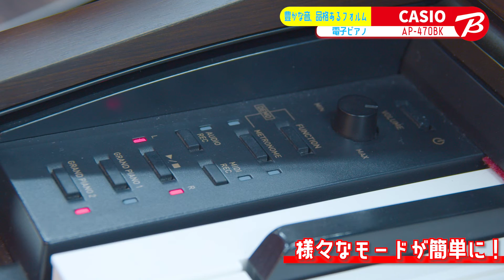これからピアノを始めたい人におすすめの電子ピアノ3選(KAWAI/Roland/CASIO)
ビックカメラ有楽町店の楽器コーナー担当のヨッシーがおすすめの電子ピアノ3選をご紹介します！

①KAWAI(河合楽器)　AP470BK　電子ピアノ AP-470BK ブラックウッド調 [88鍵盤]

②Roland(ローランド)　RP701　電子ピアノ RPシリーズ ホワイト RP701-WH [88鍵盤]

③CASIO(カシオ)　CN29　デジタルピアノ CN29LO プレミアムライトオーク [88鍵盤]

▼出演者
ヨッシー
・ビックカメラ有楽町店販売員

▼動画内で紹介した商品の詳細はこちら
ピアノの上達に必要な表現力を備えたキャビネットタイプピアノ

■奏者に心地よいグランドピアノ音の追求
打鍵の強弱に応じた音量・音色の変化に加えて、音の時間的な変化までも自然に表現する「マルチ・ディメンショナル・モーフィングAiR音源」を搭載。発音から美しく伸びてゆき、やがて消音するまでの音の変化を、音量・音質の変化も含め境目なくなめらかに表現します。さらに、鍵盤から指を離す速さに応じて余韻の長さもコントロール可能です。今回、時間経過に伴う音質の変化を従来機種よりもきめ細かく制御することで、より伸びのあるサウンドを追求しました。

■3センサースケーリングハンマーアクション鍵盤II
・優れた同音連打性などを実現する、3つのセンサーを搭載。
・高級感を感じさせる質感と、なめらかな手触りを実現した象牙調・黒檀調鍵盤。
・ピアノ音色ごとの特長に合わせた発音タイミングや、音域ごとの発音タイミングの違いを表現するハンマーレスポンス。

■ダンパーレゾナンス
ペダルによる共鳴効果を、デジタル技術でシミュレート。奥行きある美しい共鳴音が楽しめます。繊細なペダリングを可能にする連続可変式ダンパーペダルも備えました。

■進化したストリングレゾナンス
88鍵盤それぞれの共鳴音に加え、単音を弾いた時と和音を弾いた時の違い、和音を弾いた時に演奏した鍵の組み合わせによる共鳴の違いなどを表現。今回、共鳴音の純度を高めることで、より自然な響きを実現しました。

■天板開閉構造
デジタルピアノ本体上部の天板を開閉できる機構を採用しており、音響変化や音の広がりを感じながら演奏を楽しめます。

■心地よく弾ける音質補正機能
ボリューム設定に合わせて聴きやすい音質に自動調整する「ボリュームシンクイコライザー」、ヘッドホン使用時に音の広がり感を最適化する「ヘッドホンモード」備えており、夜間などでも心地よく演奏できます

■専用アプリ「Chordana Play for Piano」との連携機能
アプリの画面上で『AP-470』の各種設定ができるほか、ピアノ本体に収録されている60曲分のPDF楽譜の内蔵※や、同じく収録されている60曲分の曲・作曲家・音色の説明機能、さらには押鍵タイミングの正誤判定を行い、演奏終了後の採点結果を表示する「Chordana Play for Piano」と連携機能も備えました。
※ピアノ本体の操作とは同期せず、独立した楽譜の表示としての利用になります。

■進化したピアノ・サウンド、高い演奏性を実現
人気のRP シリーズにサウンドを強化したRP701 が新登場。明るく華やかなRP ならではの音色を継承しながら、音の厚みや響きのふくよかさを増した豊かなピアノ・サウンドは、256 音の最大同時発音数も相まって、より余裕のある演奏表現を実現しました。
音とタッチのバランスも見直したことで、従来以上に滑らかな音色変化が可能になり、演奏性も向上。繊細な表現から迫力のあるダイナミックな表現まで、思い通りの演奏を可能にしています。進化したサウンドに加えて、鍵盤には「PHA-4（プログレッシブ・ハンマー・アクション4）スタンダード鍵盤」を搭載。弱く弾いたときには軽く、強く弾いたときにはしっかりとした手応え感のある理想のピアノ・タッチを実現しています。
初めてのピアノだからこそ、音、鍵盤などピアノとしての高い基本性能を大切にした、初心者にも寄り添うエントリー・モデルです。

■直感的な操作性とデジタルならではの楽しさ
ボタン配置を見直し、表示をアイコン化。液晶ディスプレイには日本語の文字を表示することで、直観的な操作を実現しました。
初めての方にもわかりやすく、ピアノを習い始めるお子さまにも、すぐに多彩な機能をお楽しみいただけます。
さらに演奏に集中したいときには、アコースティック・ポジションで、鍵盤蓋をスライドせてパネルを隠すことも可能です。
Bluetooth 機能は、従来のMIDI に加え、オーディオにも対応。Bluetooth オーディオ機能では、スマートフォンやタブレットの音楽ライブラリーや動画のサウンドを、ピアノ本体から再生。ピアノを高品質なBluetooth スピーカーとしてご使用いただけます。
Bluetooth MIDI 接続では、ローランドのオリジナル無料アプリ「Piano EveryDay」に対応。内蔵曲の譜面を表示したり、音当てゲームでトレーニングしたり。リズム機能も楽しめます。
内蔵曲は上位モデル同等の名曲の数々を収録。練習曲も全曲伴奏データ付きで、楽しく効果的に練習できるのも魅力です。

■LX/HP シリーズを継承した高級感のあるデザイン
前脚を追加し、本体高が高くなることで、より安定感のあるデザインに。ピアノ全体のラインをLX/HP シリーズと共通化し、国際的なデザイン賞を多数受賞したLX シリーズのデザインを継承しています。
カラーは、落ち着いたカラーでお部屋になじむダークローズウッド調仕上げ、やさしい木目が人気のオークにトレンドのグレージュを組み合わせたライトオーク調仕上げに、ホワイトを加えた3 色をご用意。
ピアノらしい佇まいと高級感を兼ね備えながらインテリアになじみ、どんなお部屋にも映えるワンランク上のデザインです。

■鍵盤ウェイト搭載の高性能鍵盤「レスポンシブ・ハンマー・アクション3」
レスポンシブ・ハンマー・アクション3は、グランドピアノのしっかりとした弾き応えを再現するため、鍵盤の重量、ハンマーのおもりなど、細部までこだわりました。
また、鍵盤ウェイトを搭載した木製鍵盤に近いタッチ感を実現。鍵盤追従性やコントロール性も高く、繊細な演奏表現が可能です。

■有機ELディスプレイを搭載した操作パネル
優れた視認性を誇る有機ELディスプレイを搭載しています。
液晶ディスプレイに比べて鮮明で、さらに様々な角度からも見やすいため、演奏位置から正確に操作することが可能です。
誰もが直感的に操作し、多彩な機能を楽しめるよう、各ボタンに分かりやすいアイコンを表示しました。

■ピュアサウンドを実現するオンキョーテクノロジー
カワイとオンキョーが共同開発した、デジタルピアノに特化した回路基板とスピーカーを搭載。
設計、評価を繰り返し行うことで、純度の高いアコースティックピアノ本来の美しい音色を再現しました。

■レッスン機能
ピアノ上達に役立つ豊富な練習曲を内蔵。
右手、左手パートを個別に再生したり、曲の一部分だけを繰り返したり、多彩な練習が可能です。
ピアノの練習曲としてポピュラーな曲集を本体内に内蔵しているので、それぞれのレベルに応じてピアノの練習ができます。